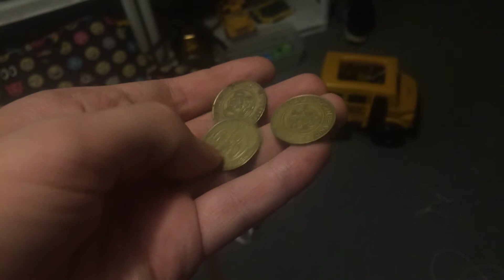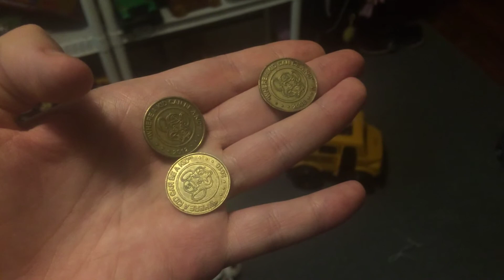Old chucke cheese tokens 2000 to 2012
Hey you guys and Brony here and today I found my old Chuck E. Cheese tokens 2000 to 2012 if you like this video please give me a like and subscribe and I’ll see you on the next video video and remember always be a Brony.